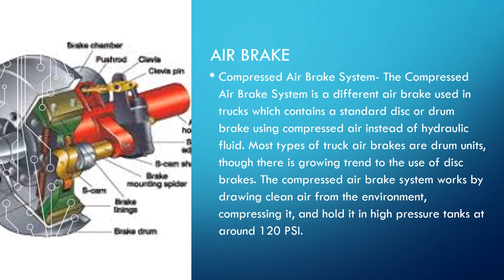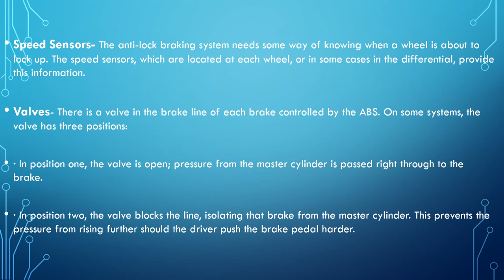Types of Brakes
This video contains, types of brakes and their functions